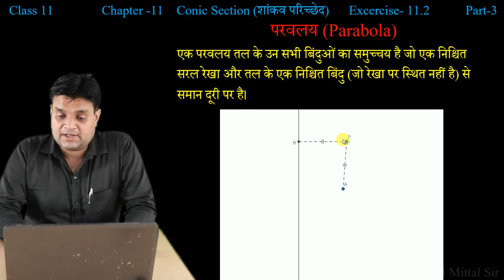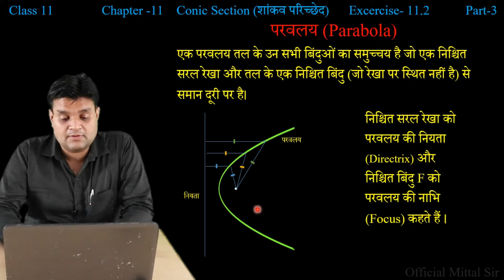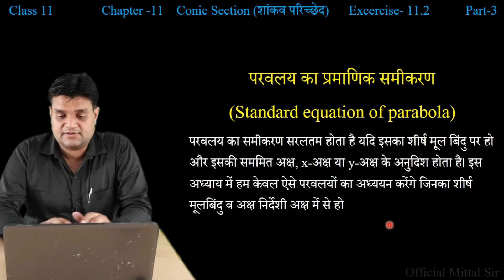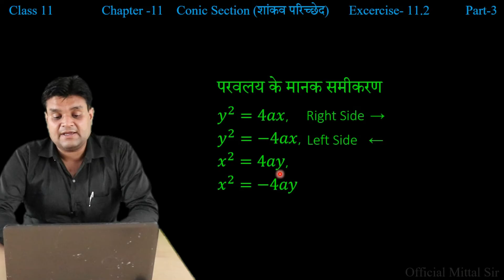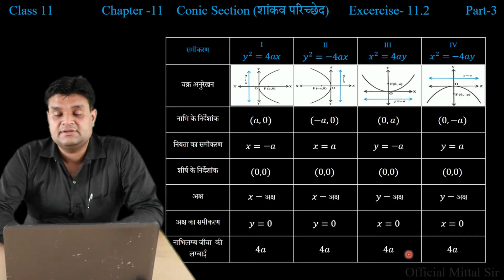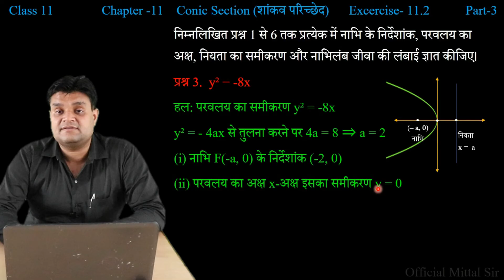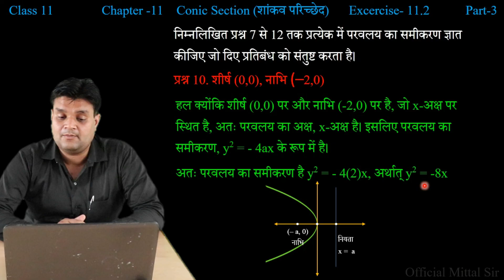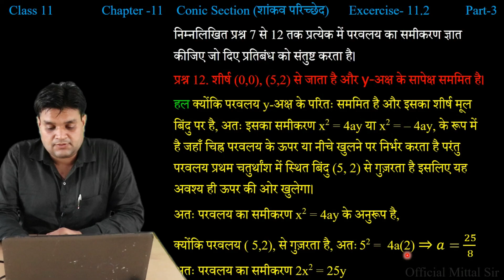Class 11 | Conic Section | Part 3